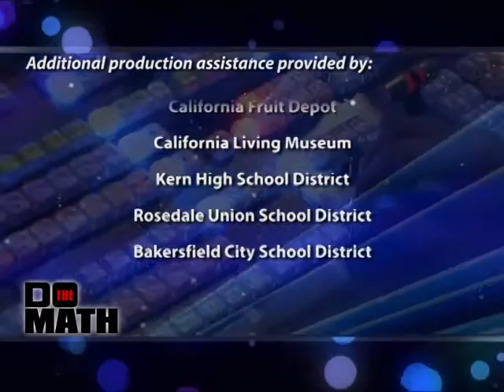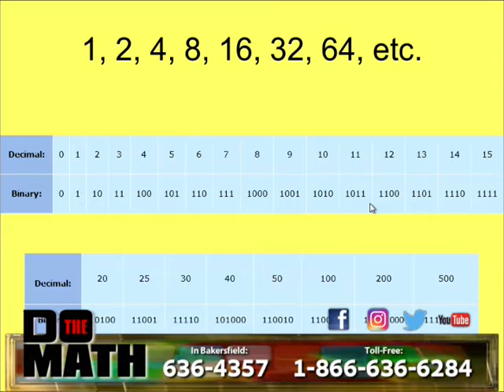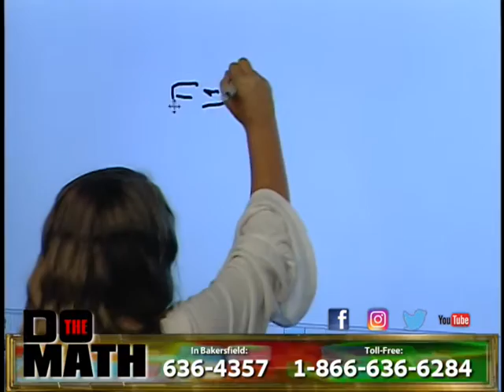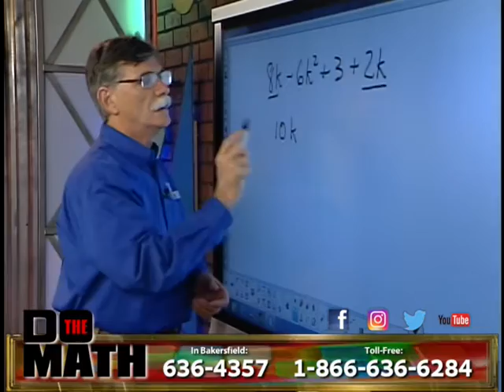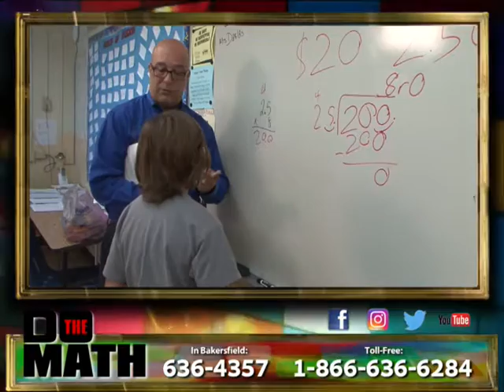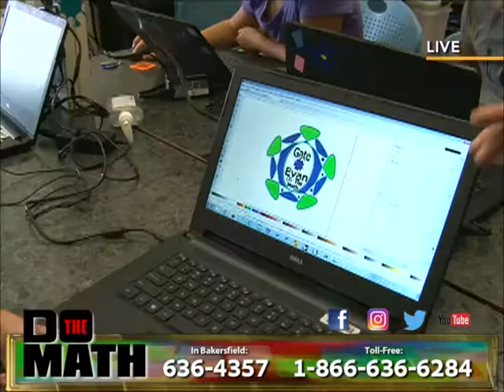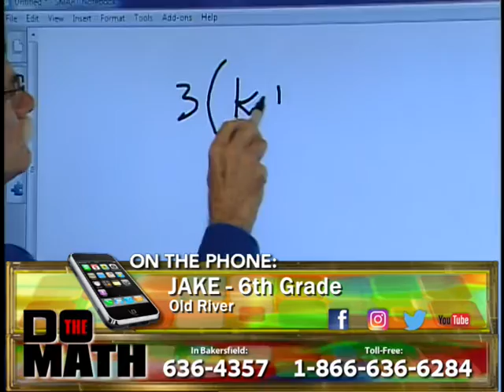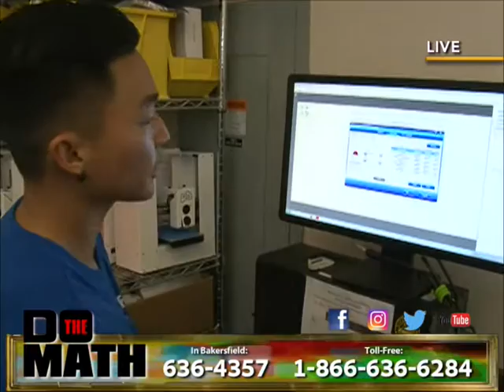Do the Math - September 21, 2016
Devin is live at FabLab at CSU Bakersfield where students are learning about digital fabrication.  Also, Stockdale Elementary 4th grader Ava is in-studio to do the math, along with scores of callers from around Kern County!